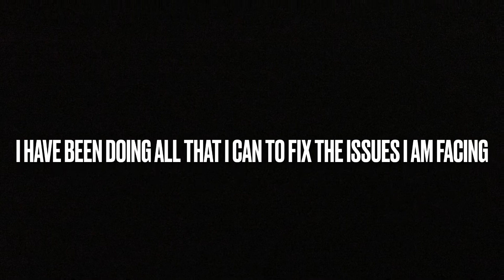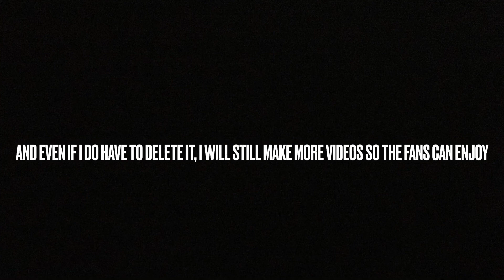LEGO Justice League: World at War: announcement